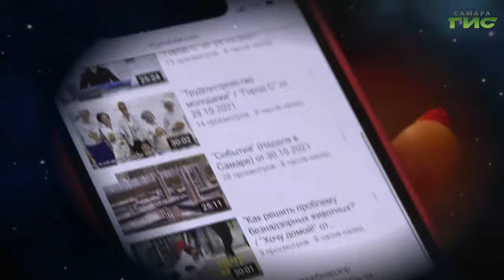Астролог рассказала, каким знакам зодиака невероятно повезет в 2024 году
Время новых открытий и возможностей. По прогнозам астрологов, все решения, которые будут приняты в этом году, окажут влияние на последующие 12 лет жизни. И причина этого явления не в том, что год високосный,а в том, что Сатурн будет находиться в последнем знаке зодиака -  Рыбах. Новые дела, импульсивные решения потерпят фиаско. А случайный успех повторить будет почти невозможно. О чём ещё говорят звёзды и кому из знаков зодиака больше всего повезёт в 2024 году, - узнала съемочная группа "Событий".